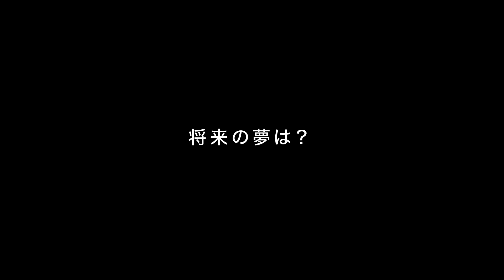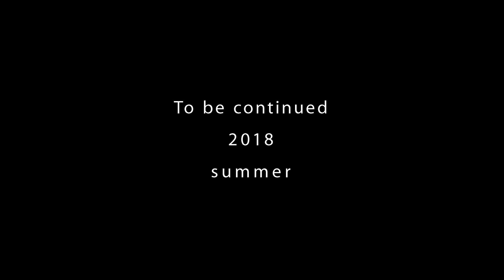スクールズアウト2017優勝バンド【NEO_U (高知)】完全密着！ドキュメンタリー映像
今年も開催が決定しているスタジオペンタ主催の "スクールズアウト2018"。
予選開始を目前にした今日、2017年の優勝バンド『NEO_U (高知)』の完全密着ドキュメンタリー映像が届きました！！
笑いあり、涙あり、たくさんの表情を見せてくれた彼女たちのその後に注目！